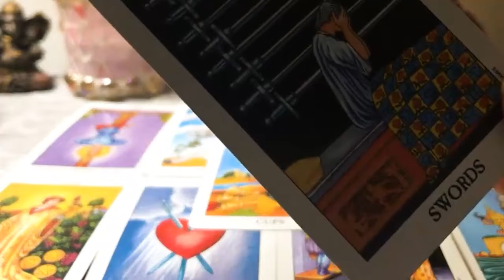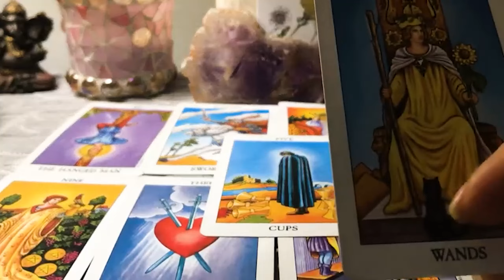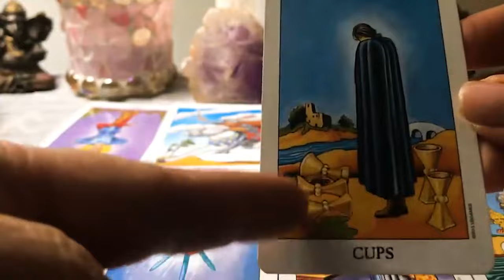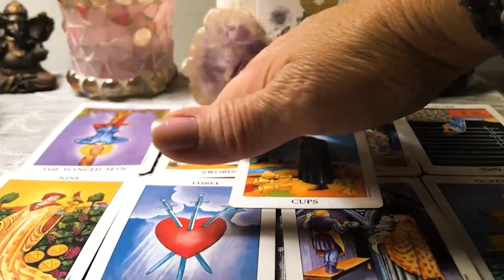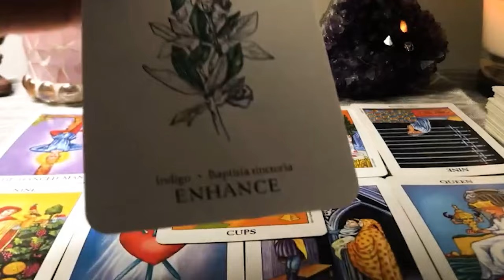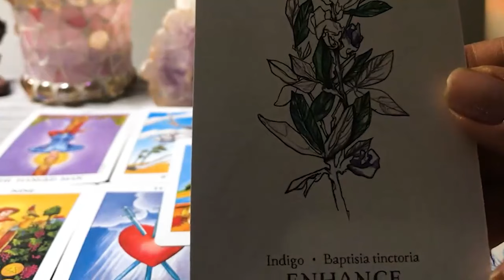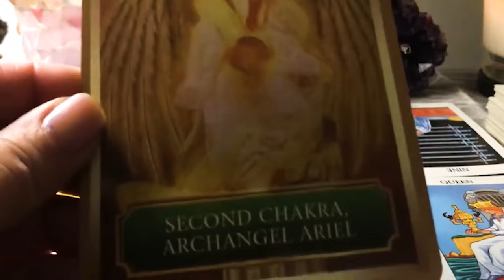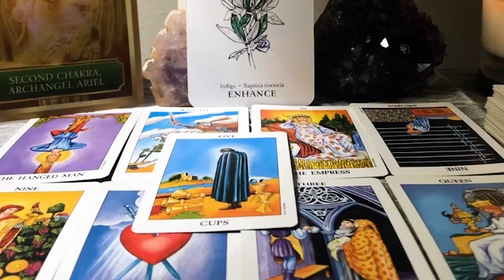PISCES FEBRUARY 2024 - GET READY FOR EVERYTHING YOU DESERVE! PISCES FEBRUARY TAROT LOVE READING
Hello!!!